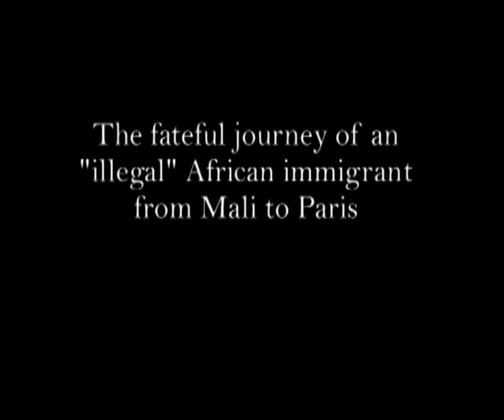Bako L'Autre Rive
When his fellow villagers and tribesmen are sorely in need of funds to see them through a drought, the young man in this story is sent by his Senegalese village to find his brother in Paris.